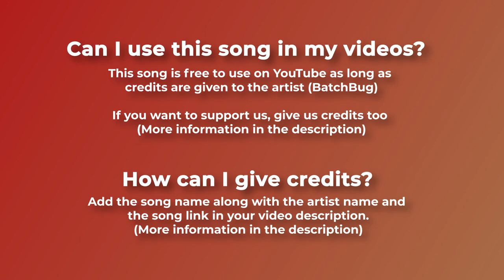❄️ Happy Christmas Music No Copyright Snowflake by BatchBug 🇩🇪 1